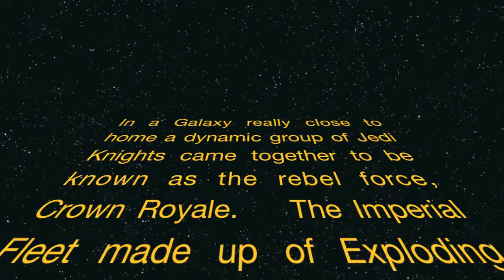720p.mov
Denver Gay and Lesbian Flag Football League